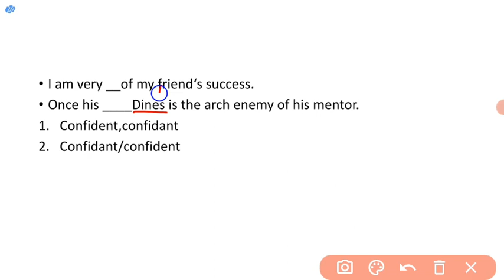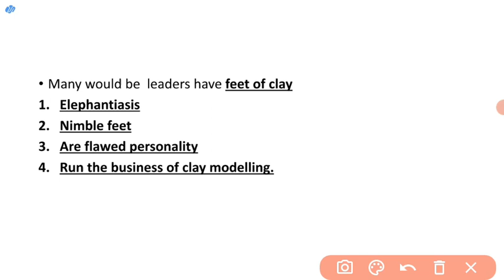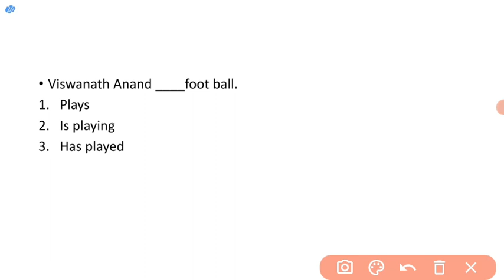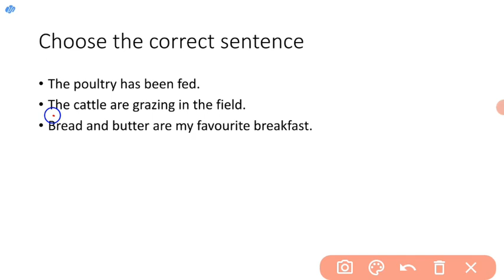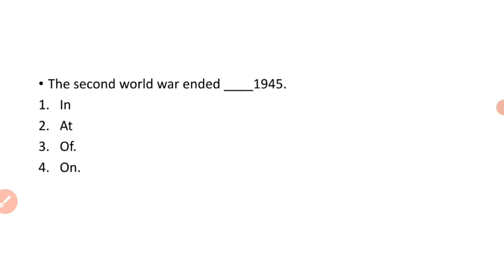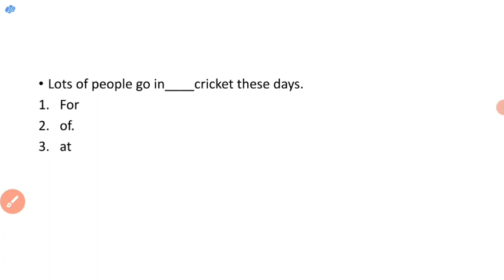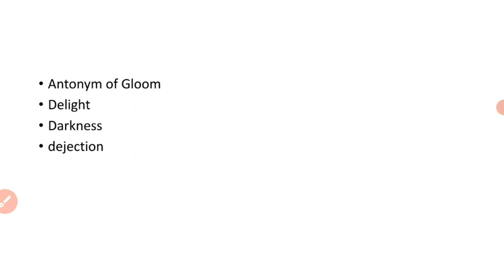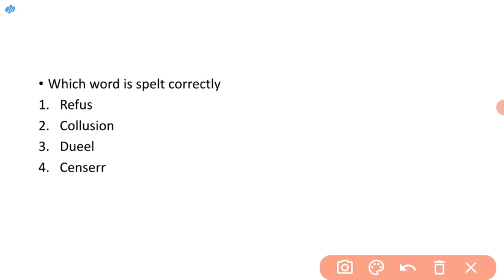OSSSC COMBINED EXAM mock TEST | ENGLISH MOCK TEST FOR OSSSC COMBINED EXAM |ENGLISH GRAMMAR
200  osssc SELECTED math question pdf book with answer
200 ENGLISH  QUESTION for practice
RS 50
BOTH MATH+ENG
RS 80